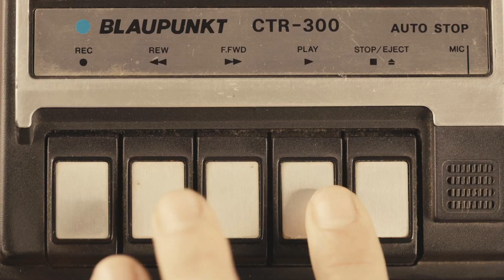Mariah Carey - All I Want for Christmas Is You | Today's Top 10 Hit December 7, 2022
Mariah Carey - All I Want for Christmas Is You | Today's Top 10 Hit December 7, 2022 with Dan Carpenter